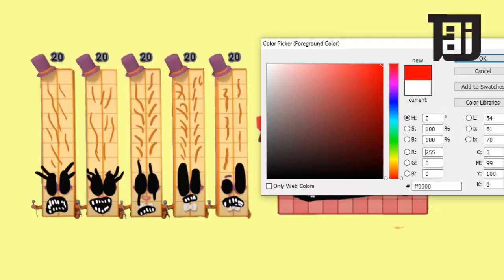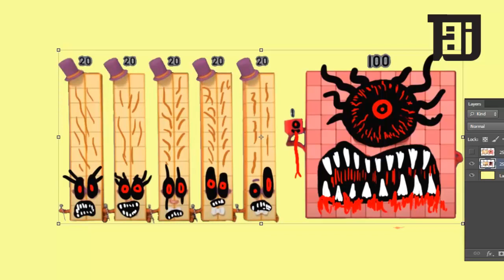Numberblocks NEW 100 1 2020202020 As Horror Version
Numberblocks NEW 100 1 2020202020 As Horror Version fan made edit with photoshop